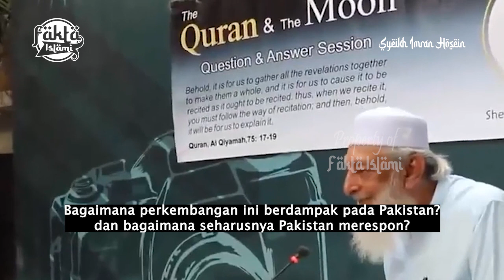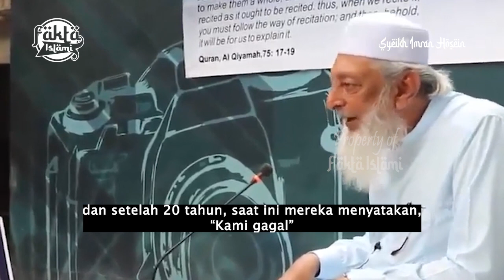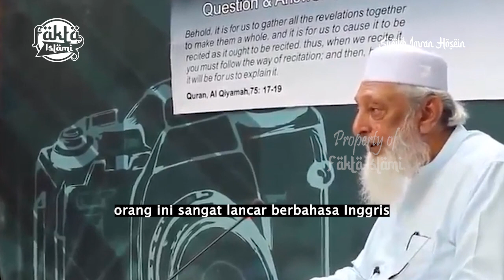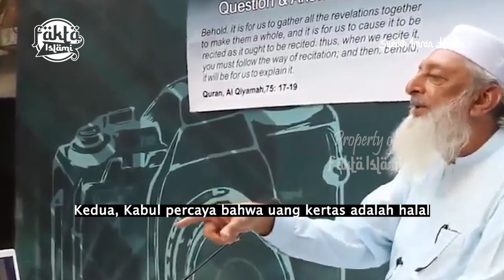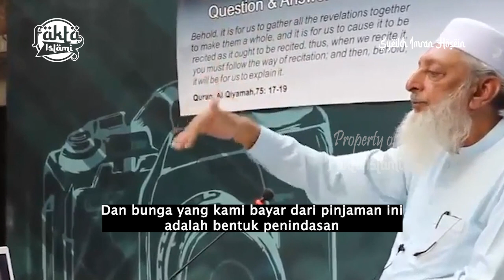TANDA YANG SEMAKIN JELAS !! BANGKITNYA EMIRAT ISLAM | Syeikh Imran Hosein Esklusif Sub Indo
"Barangsiapa yang menunjuki kepada kebaikan maka dia akan mendapatkan pahala seperti pahala orang yang mengerjakannya." - Shahih Muslim nomor 1893.